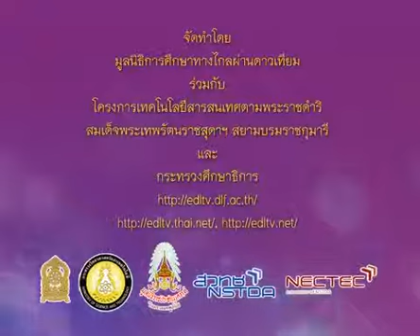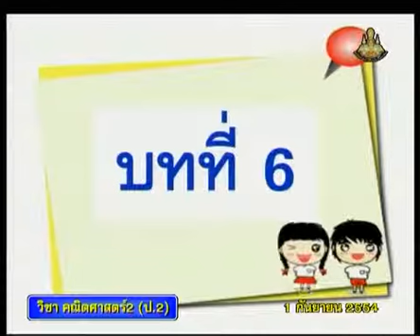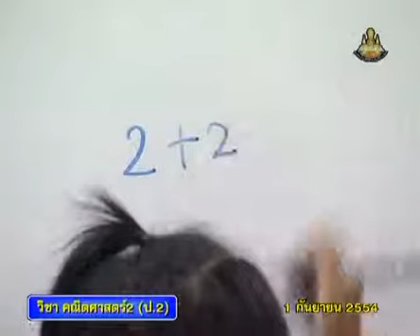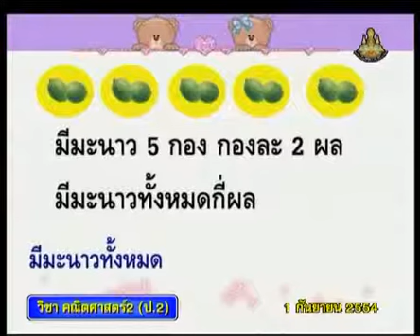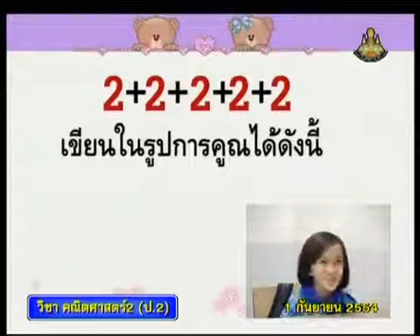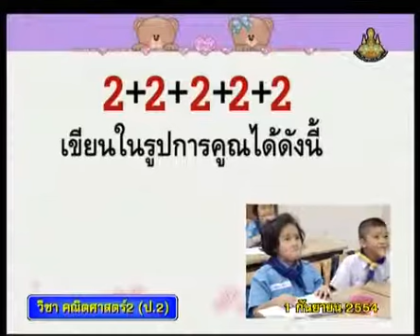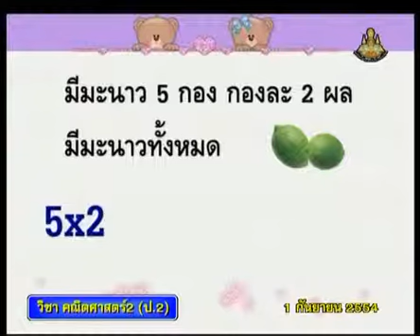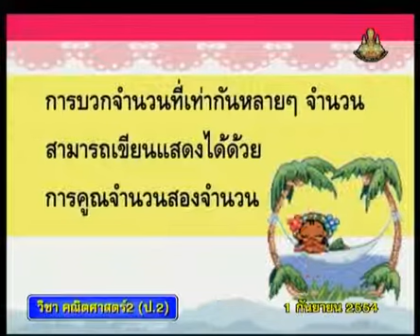242 P2maa 540901 B mathp2 คณิตศาสตร์ป 2